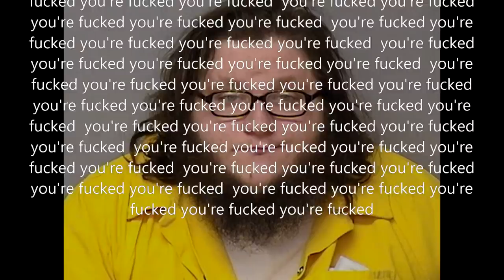Carl Sherburne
he'll be admining cell alright